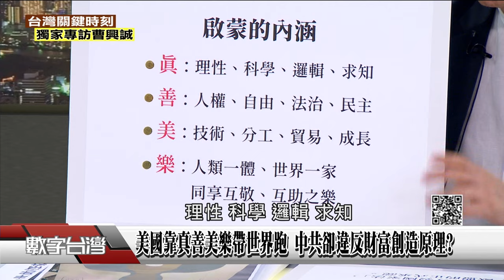精彩片段》美國靠真善美樂帶世界跑 中共卻違反財富創造原理?曹興誠:中國回到社會主義完蛋 新加坡未來不清醒了?